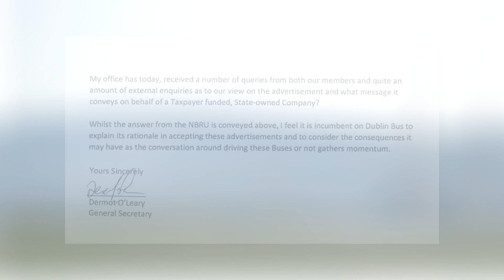Máirtín Ó Baoighealláin - Freedom of Speech, Trade Unions and Bus Adverts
An Páirtí Náisiúnta │The National Party is dedicated to the fulfilment of the Irish national idea. We believe in the Irish people, our right to exist as a nation and our right to defend and lay claim to our homeland. We seek an Ireland united, Gaelic and free.